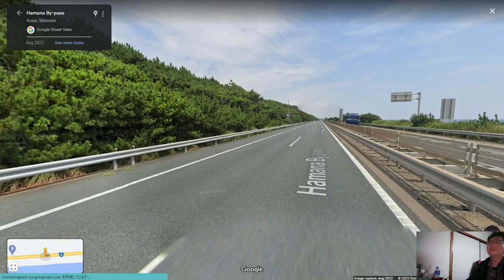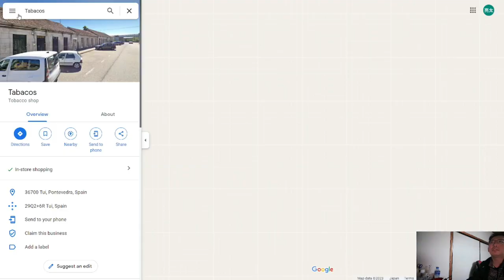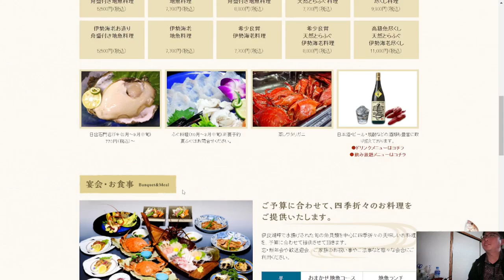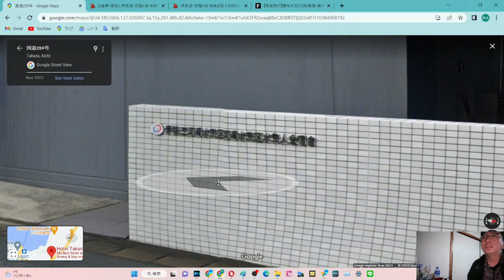ST118-15補1 バーチャル駅間散歩：豊鉄バス伊良湖岬停～保美停Part1【スターステイル伊勢湾一周旅行の旅】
〒441-3624 愛知県田原市伊良湖町宮下
伊勢湾フェリー　伊良湖旅客ターミナル
Irako port Tarminal/Isewan Ferry
Miyashita Iragocho, Tahara, Aichi 441-3624

当動画関連サイト・チャンネルはこちら↓
地魚の宿たかのやさま